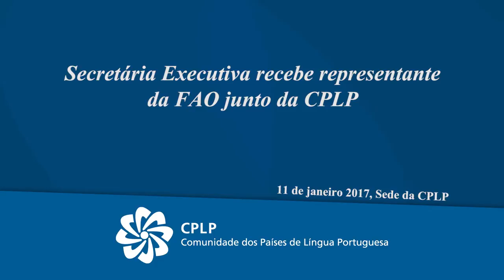Secretária Executiva recebe representante da FAO junto da CPLP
A Secretária Executiva da Comunidade dos Países de Língua Portuguesa (CPLP), Maria do Carmo Silveira, recebeu o representante da Organização das Nações Unidas para Alimentação e Agricultura (FAO) junto da CPLP, Francisco Bendrau Sarmento, no dia 11 de janeiro de 2017, no Palácio Conde de Penafiel, em Lisboa.